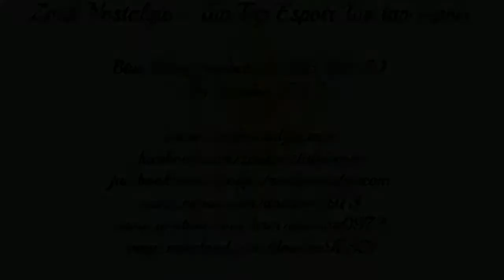ZOUK NOSTALGIE - TAP TAP ESPOIR Tap tap espoir Blue Silver Productions ( BB 276-6 ) By DOUDOU 973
Extrait du maxi 45 tours de TAP TAP ESPOIR sorti sur le label Blue Silver Productions

Avec :
JEAN LUC ALGER , PATRICIA AUBOU , DOMINIQUE BERNIER , TONY CHASSEUR , MARIE CELINE CHRONE , PATRICK DIENG , HERMAN FLERET , JOYCE and CYNTHIA , EDDY LA VINY , D. LYPSO , MAKALI , RODRIGUE MARCEL , CAROLINE MERCIER , YANNICK RODONY , CHRISTIANE OBYDOL , JEAN PAUL POGNON , TANYA SAINT VAL , JOELLE URSULE et DOMINIQUE ZOROBABEL

Dessin pochette KALIL SARKIS